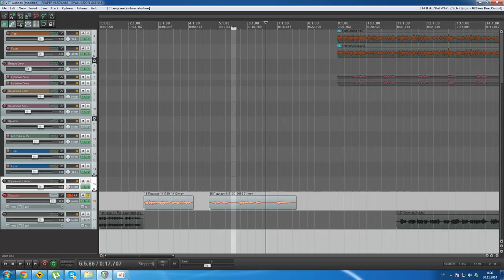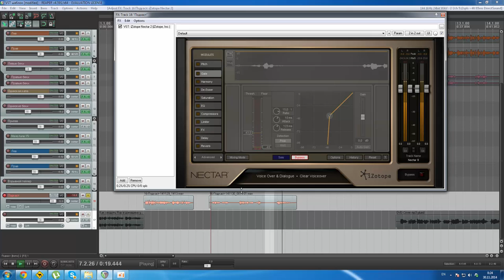iZotope Nectar - Gate Урок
Урок гейта из серии уроков по Izotope Nectar